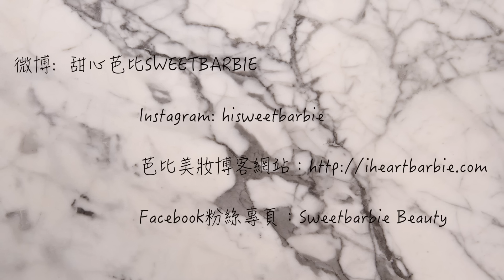十個美妝TIps分享 My Top 10 Beauty Tips｜HiBarbie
♥微博: hibarbie

♥視頻中提及的產品♥